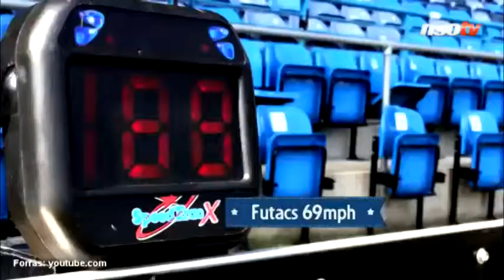A játéklehetőség miatt döntött Futács a DVTK mellett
Franciaország, Németország és Anglia után szerződött haza Magyarországra Futács Márkó. A DVTK-val való együttműködésről megtudtuk, hogy a játéklehetőség volt az elsődleges szempont a döntésében, és hogy a Diósgyőr bizonyult a legkitartóbbnak. Még egy-két „ügyet" el kell intéznie, és onnantól kezdve teljesen a futballra koncentrálhat.